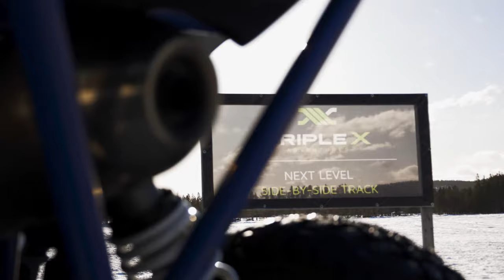Snowmobiling in Swedish Lapland | CTEK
Meet Jesper Axelsson on Triple X with his snowmobile, talking about the feeling of freedom and everything adventures while also using our CS FREE and other CTEK products in the northern Sweden, at Arvidsjaur.